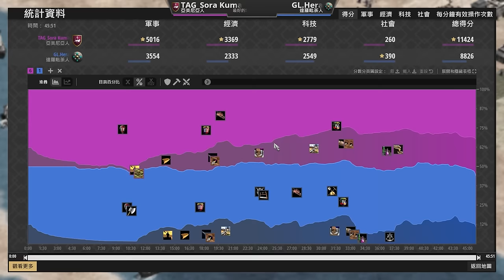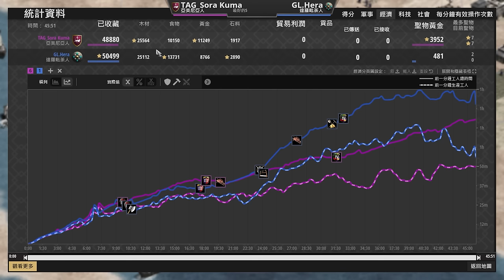【世紀帝國2決定版】海軍上將Hera與天空熊聽牌場，拿下此勝就能晉級１６強！｜達羅毗荼 vs 亞美尼亞